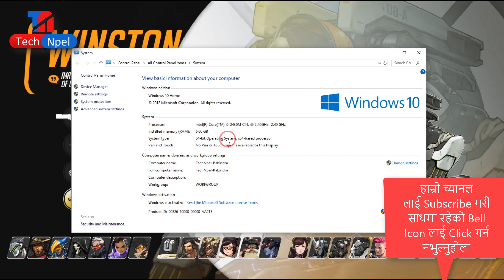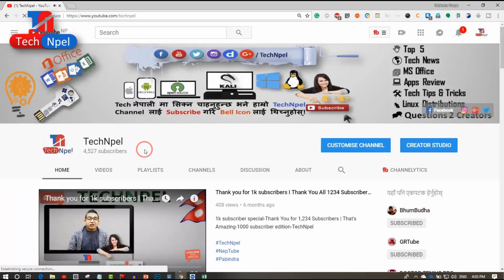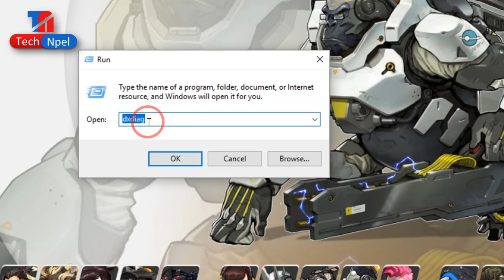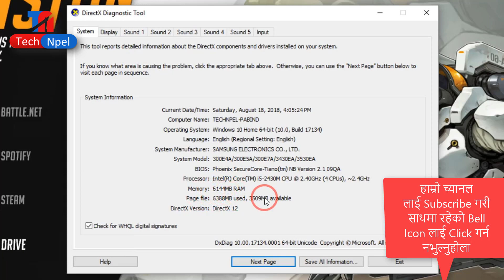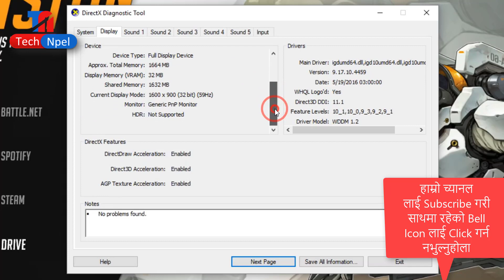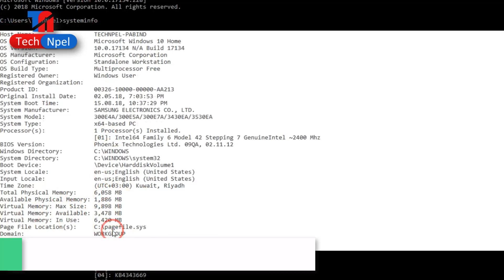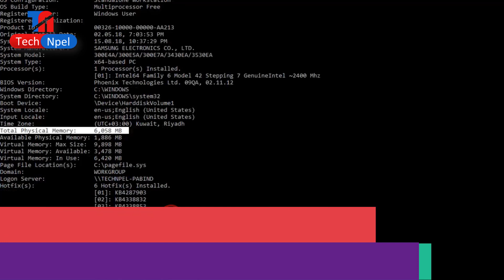How to Check PC, Computer & Laptop System Information In Nepali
How to check PC information/details/specification in Nepali-
आफ्नो कम्प्युटरको बारेमा सबै कुरा थाहा पाउनुहोस Windows  How to check RAM/Memory - System Specs - Free & Easy-How To Find Computer/Laptop Model-System Information

Code : Run=dxdiag
             CMD = Systeminfo

Software review | सफ्टवेयर को जानकारी को लागी
हाम्रो YouTube Support को लागी
पोर्टेबल सफ्टवेयर | Portable Software को लागी
Tech Confab | Tech कुराकानी को लागी

Knowing about computer कम्प्युटर को जानकारी को लागी